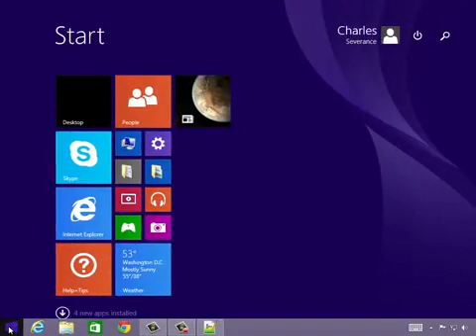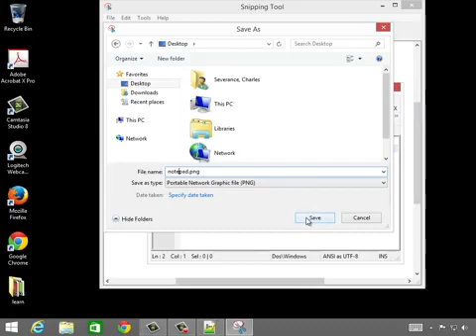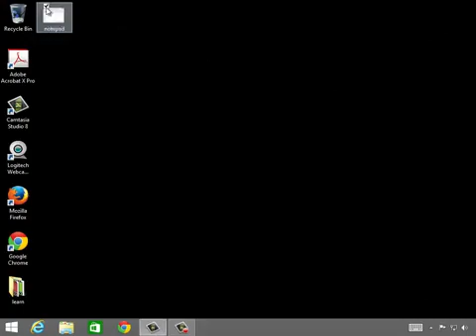8 - Windows: Taking Screen Shots